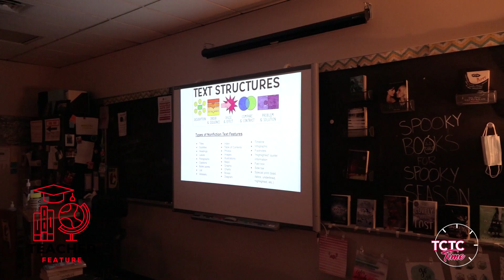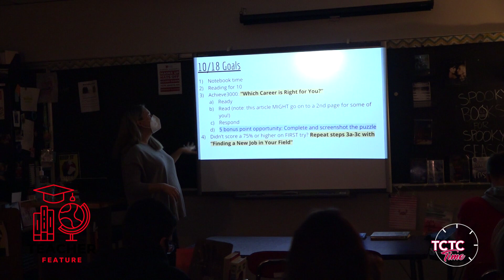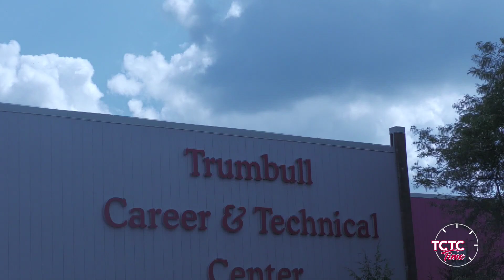TCTC Time - Season 4, Ep 4